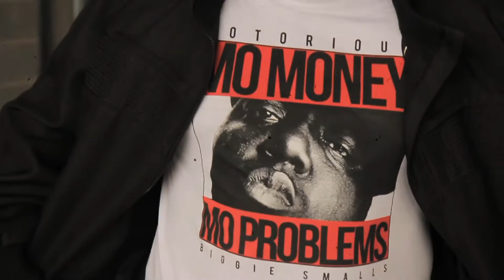DukeAk47 "Biggie" Freestyle Official Video